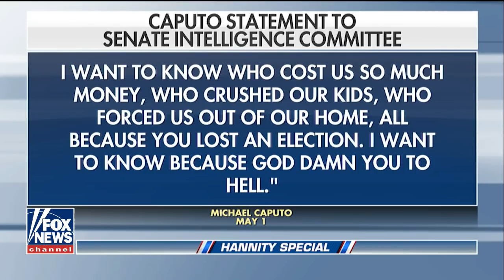Michael Caputo: My family receives threats over Russia probe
Former Trump campaign aide Michael Caputo speaks out on 'Hannity' about how Russia investigation has impacted his family.